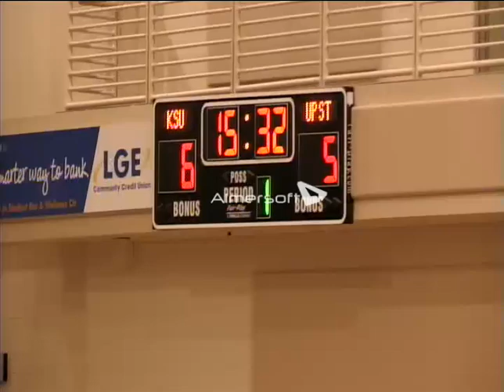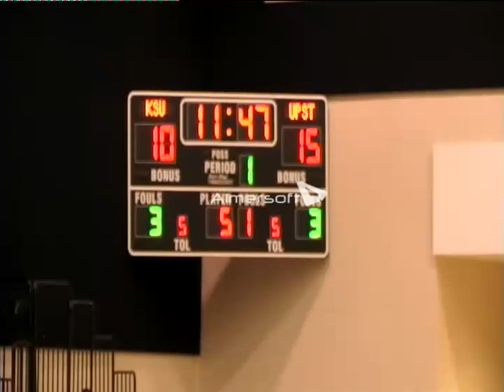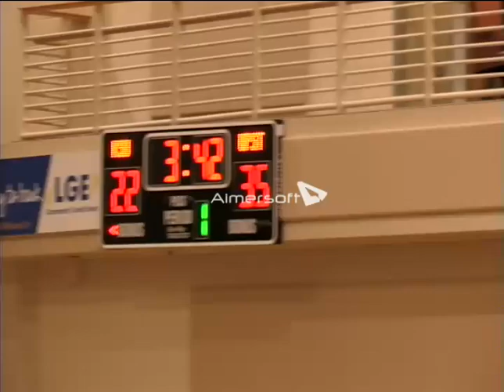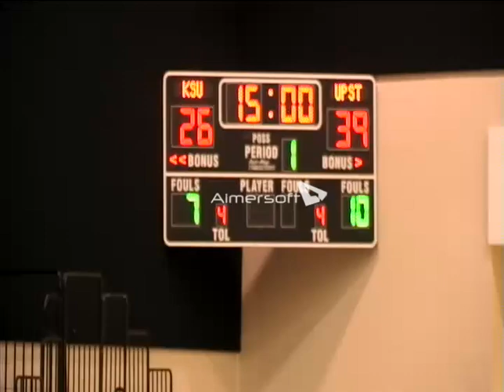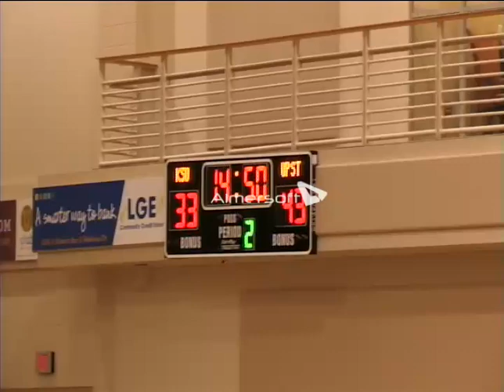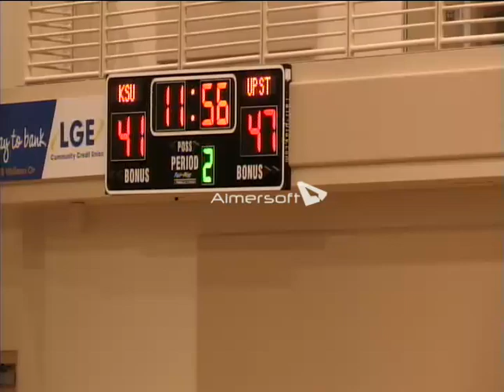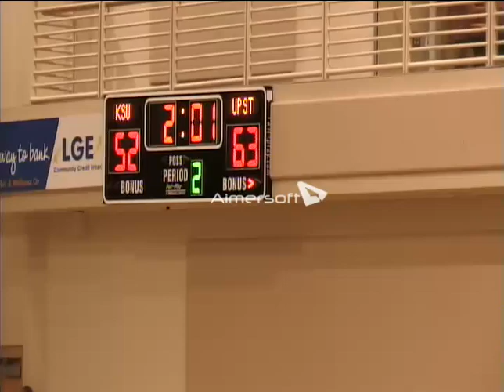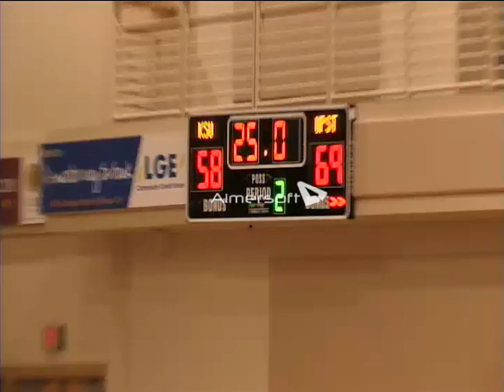Kennesaw State vs. USC Upstate (Full Game )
Brandon Dawson #35 (Gold)